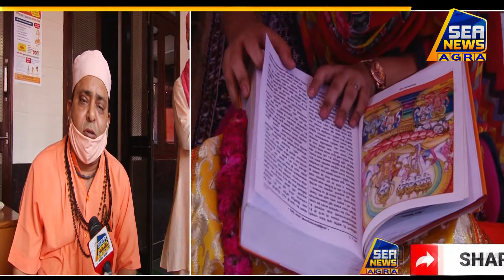27 जून को सोमनाथ धाम में लगेगा वार्षिक मेला Breaking News Agra